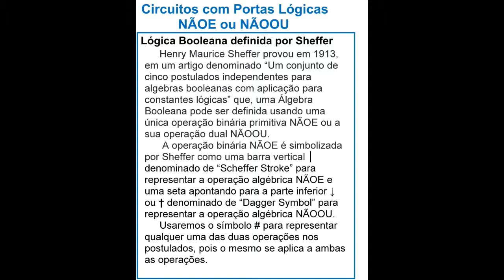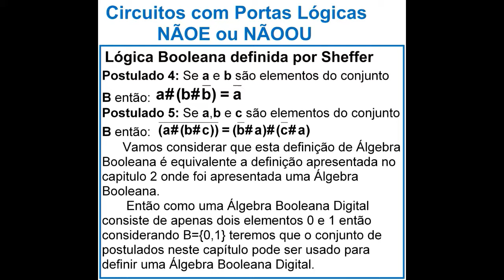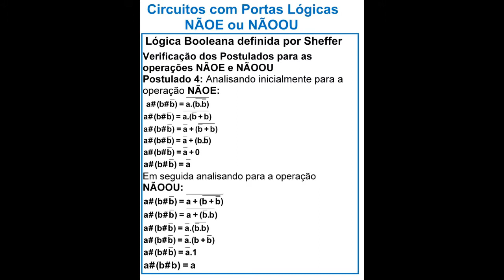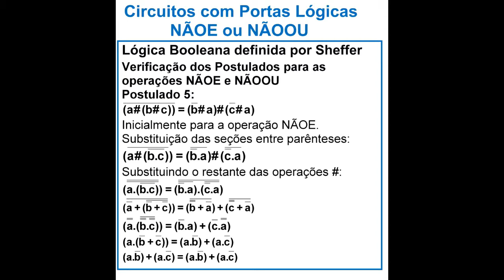TEORIA DE ELETRÔNICA DIGITAL PORTUGUÊS CAPÍTULO 8 PARTE 2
TEORIA DE ELETRÔNICA  DIGITAL
CAPÍTULO 8 - PARTE 2
Circuitos Combinacionais
Lógica Booleana definida por Sheffer
Postulado 1
Postulado 2
Postulado 3
Postulado 4
Postulado 5
Verificação dos Postulados para as operações NÂOE e NÂOOU